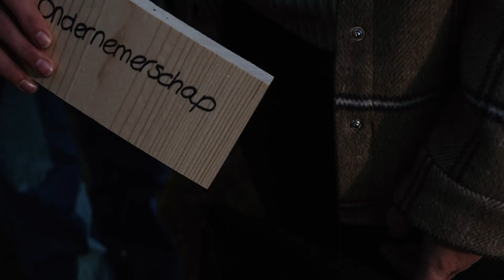Sunfield Backpacker 2.0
Tijd voor Backpacker 2.0!